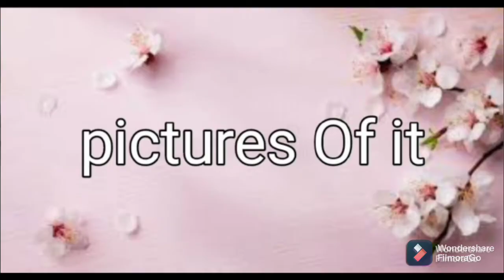The frist movie in Hindi || The Frist movie in bollywood || The Frist flim in hindi